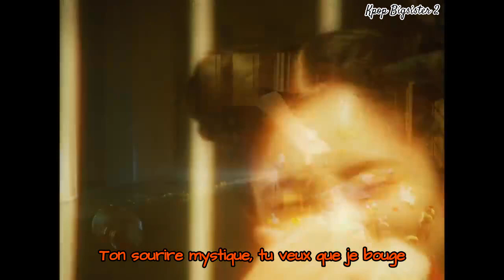[VOSTFR] Soovi (수비) - Make the Move (feat. pH-1)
HEY SWEETY 🍉